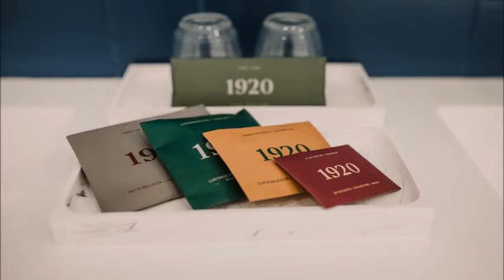Hotel Helen Berger, Valencia, Spain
Featuring a bar and terrace, as well as a restaurant, Hotel Helen Berger is located in Valencia. This 4-star hotel offers a concierge service and a tour desk. The property provides a 24-hour front desk, room service and ticket service for guests.
At the hotel, each room includes a closet. Complete with a private bathroom equipped with a shower and a hairdryer, guest rooms at Hotel Helen Berger have a flat-screen TV and air conditioning, and selected rooms contain a seating area. All rooms will provide guests with a desk and an electric tea pot.
The accommodation offers a continental or à la carte breakfast.
Popular points of interest near Hotel Helen Berger include González Martí National Museum of Ceramics and Decorative Arts, Turia Gardens and Mercado Central. The nearest airport is Valencia, 11.3 km from the hotel, and the property offers a paid airport shuttle service.
Ciutat Vella is a great choice for travelers interested in atmosphere, architecture and food.
This is our guests' favorite part of Valencia, according to independent reviews.

Most popular facilities:
Free WiFi
Airport shuttle
Non-smoking rooms
Restaurant 24-hour front desk
Elevator
Bar

What's nearby:
González Martí National Museum of Ceramics and Decorative Arts - 0.2 km
Principal Theater - 0.2 km
Colón Metro Station - 0.3 km
Rialto Theatre - 0.3 km
Archdiocese of Valencia - 0.4 km
Plaza Ayuntamiento - 0.4 km
Micalet - 0.4 km
Valencia Cathedral - 0.5 km
Town hall of Valencia - 0.5 km
Basilica de la Virgen de los Desamparados - 0.5 km